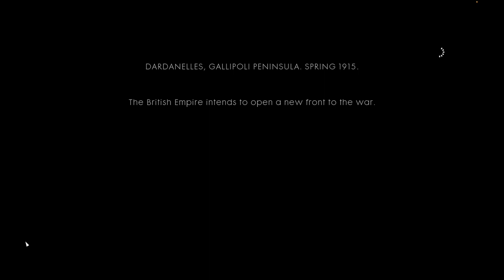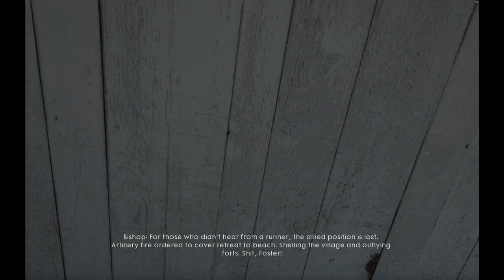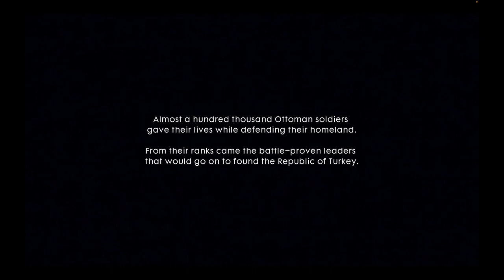Battlefield 1 Walkthrough Part 5 The Runner⎪ No commentary on Mac